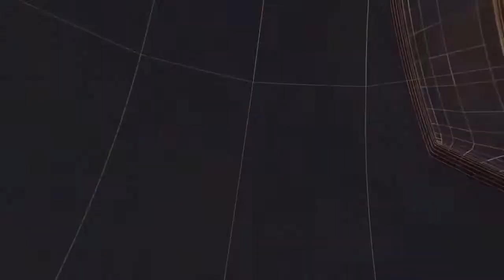ब्राह्मणों का सम्मेलन II TODAY24 NEWS CHANNEL 24x7 II